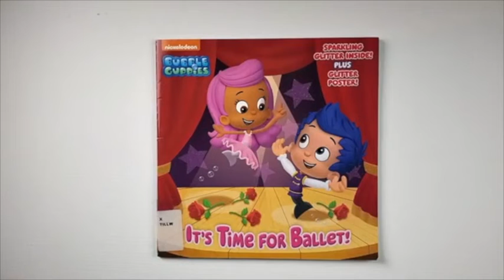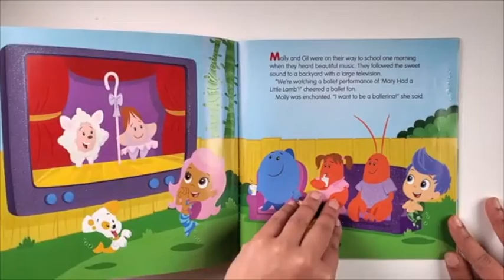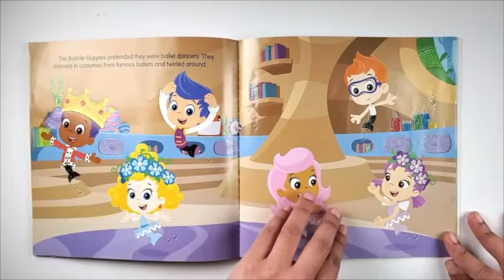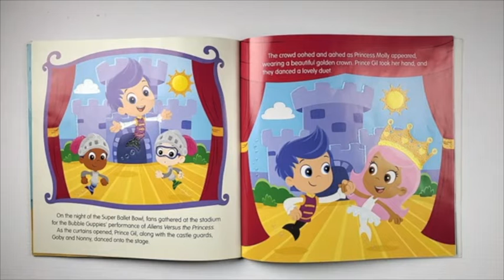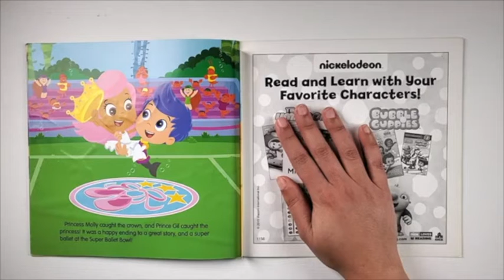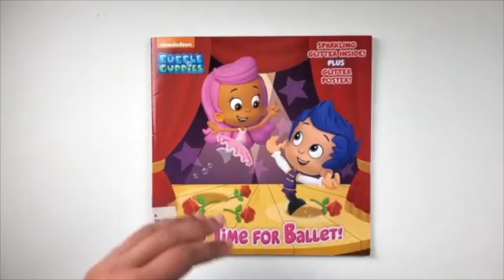Bubble Guppies It's Time For Ballet